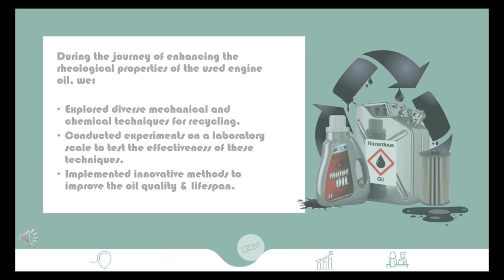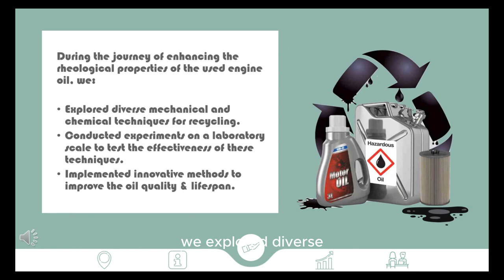PPC-02 Reclamation of Used Engine Oil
A graduation project in the field of Petroleum and Petrochemical Engineering.
Created By: Asmaa Mohamed, Laila Khaled, Randa Hesham, Rokaya Ihab, Sherine Khaled, and Toka Ashraf

The Project is nominated for the GP PRIZE OF EXCELLENCE.

PPC program, Faculty of Engineering, Cairo University.
Spring 2024